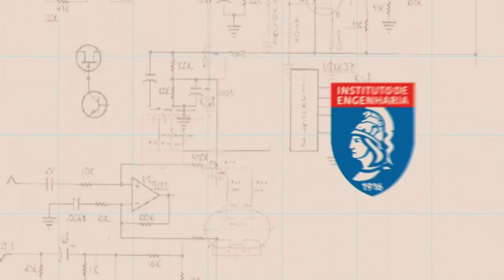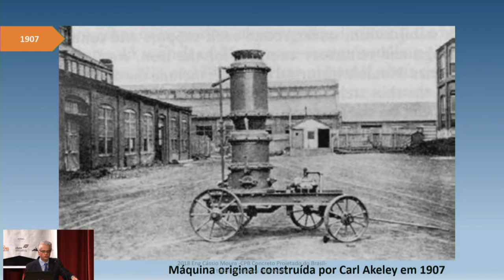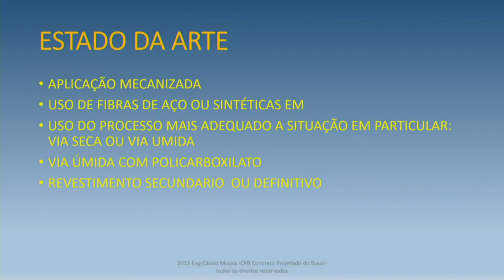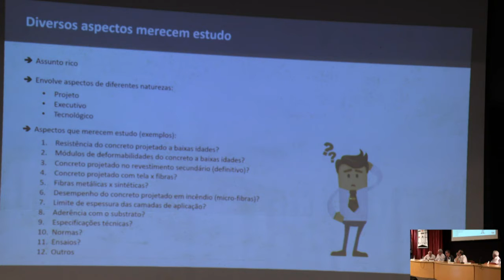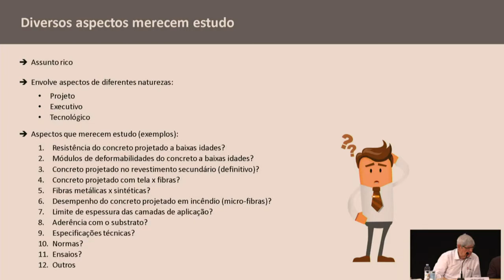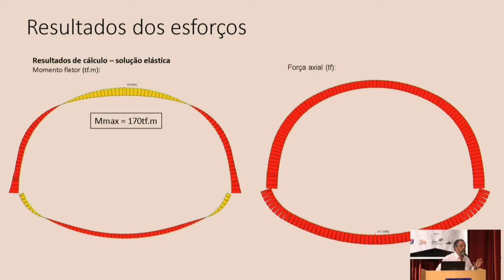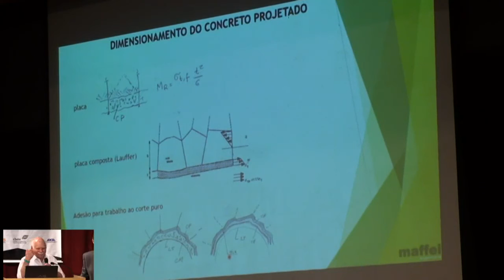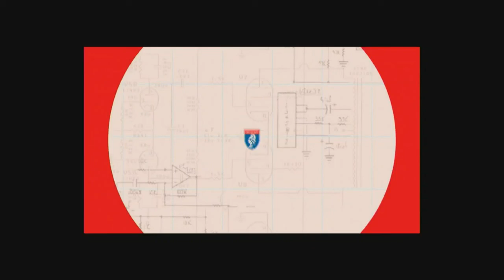II TUNNEL DAY 2018 – Apoio Institucional